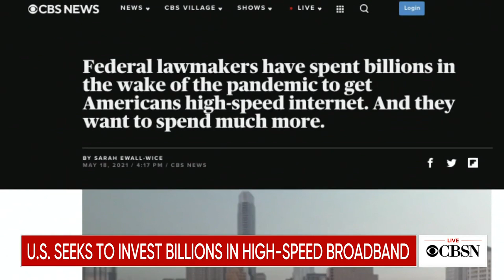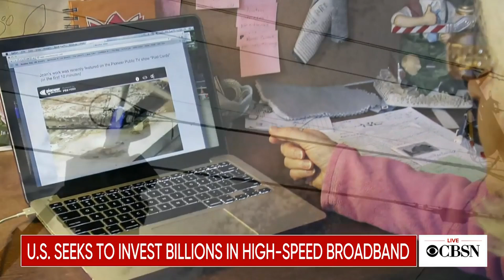Multibillion dollar push to invest in broadband internet access in rural and low-income communiti…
The federal government is looking to spend billions of dollars to improve broadband infrastructure across the U.S. An estimated 14.5 million Americans lack access to standard broadband, according to the Federal Communications Commission. CBS News' Sarah Ewall-Wice joins CBSN's Lana Zak to discuss how expanding broadband will work, and how it could impact the economy.